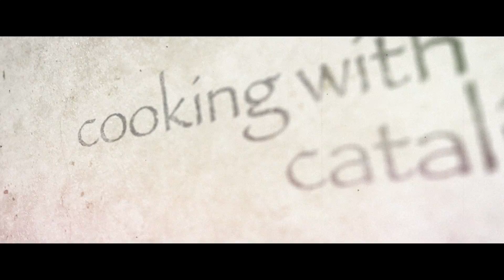Making Of - BRD Nastase Tiriac Trophy 2014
The best moments from the Bucharest ATP World Tour 250 event!

Suite 900, Mountain View, California, 94041, USA.